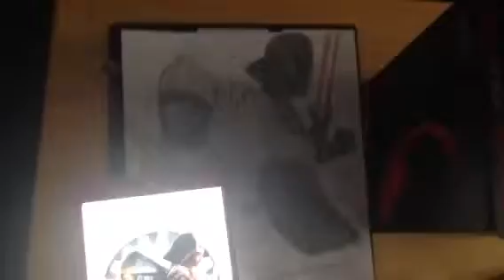Kylo Ren And Darth Vader Speed Drawing